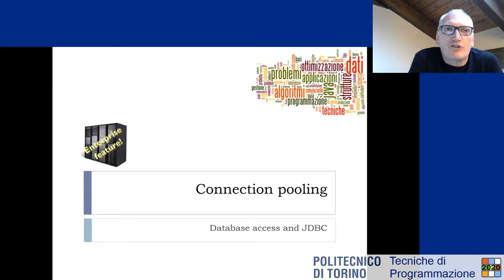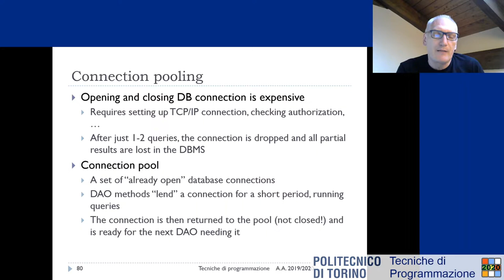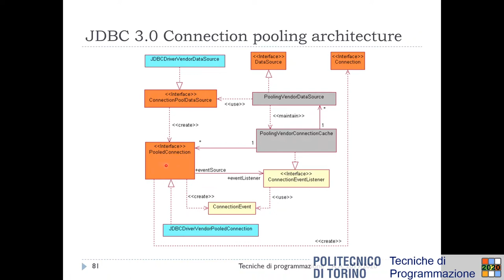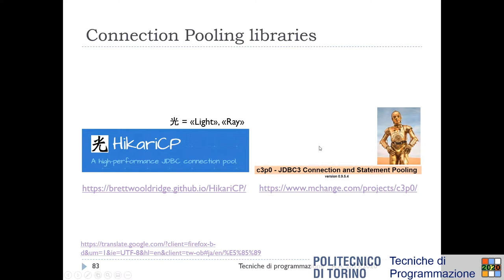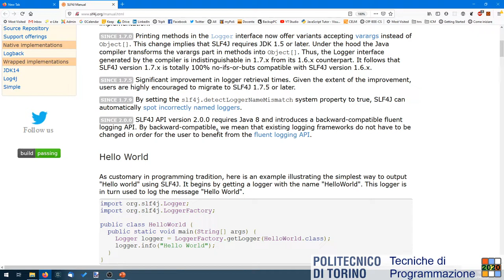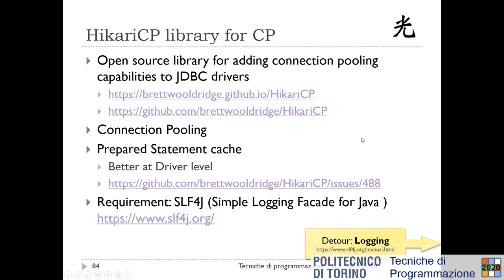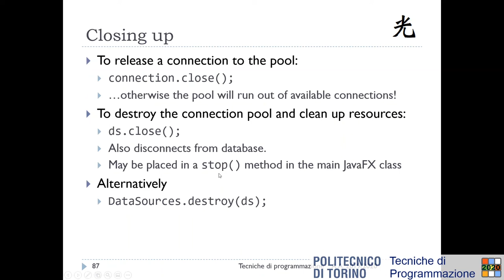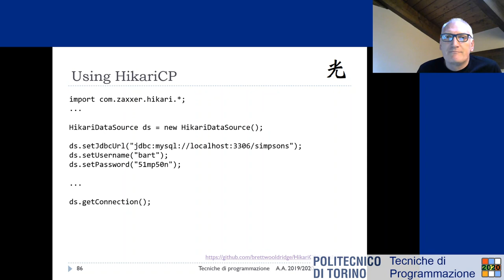TdP-2020-L20: Connection Pooling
Lezione 20 del 23/04/2020: Connection Pooling.